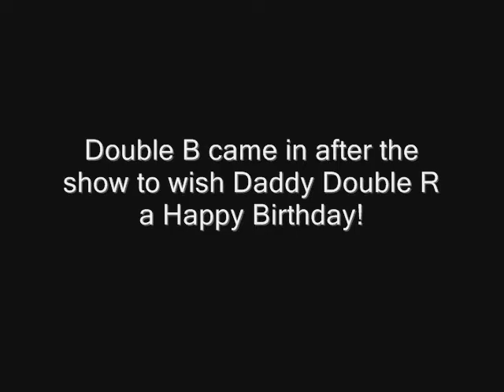The BJ Shea Video Blog 03/28/08 Day 510 "Jim Norton"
Jim Norton was in studio, check out the video blog!